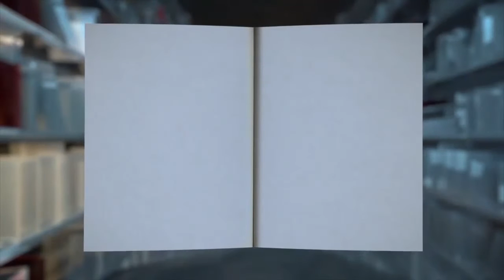Trka tvog života - Čak Holtri